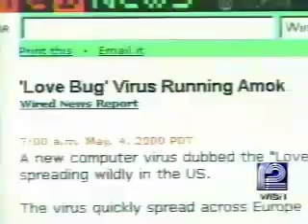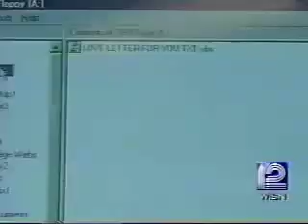"I Love You" Email Virus -- May 4, 2000